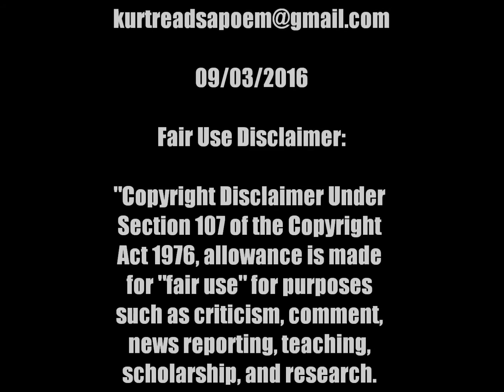"In the Desert'" - Stephen Crane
-Stephen Crane

I saw a creature, naked, bestial,
Who, squatting upon the ground,
Held his heart in his hands,
And ate of it.
I said, “Is it good, friend?”
“It is bitter—bitter,” he answered;
“But I like it
“Because it is bitter,
“And because it is my heart.”

Source:

The Black Riders and Other Lines
In Stephen Crane: Complete Poems
Edited by Christopher Benfey
American Poets Project
The Library of America
1895/2011

A Thought:

To be totally understanding makes one very indulgent.
Mme de Staël, Corinne (1807)